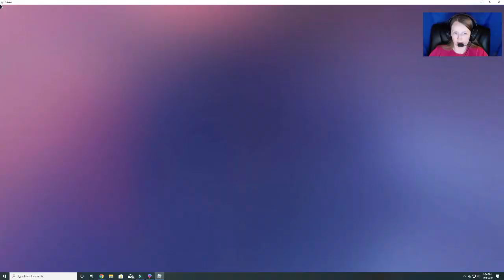Marliina's Clothing-Halloween Candy Hunt 2019-Royale High-Burgess Fun House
There are 40 pieces of candy in this one  You get 800 diamonds as the reward!